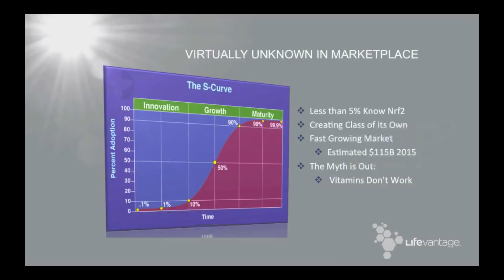16-PERFECT TIMING VIRTUALLY UNKNOWN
Less than 5% of the people we speak to have heard of Lifevantage or Nrf2.